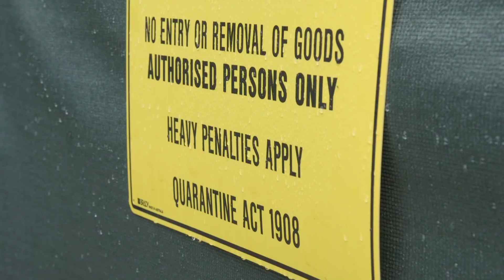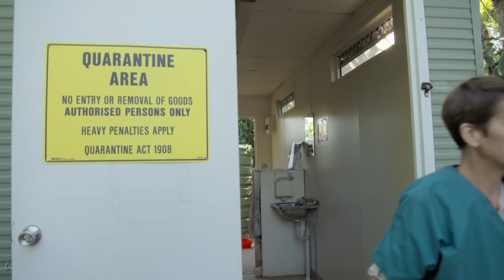¡Lémures machos tienen nuevo hogar en Madagascar! | Los Irwin | Animal Planet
Siete lémures machos hacen una parada en el zoológico de Australia para después ser llevados a su nuevo hogar en una isla de Madagascar.